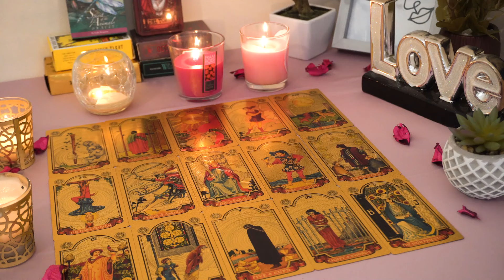TAURUS💘 A Crazy Good Outcome for a Confusing Connection. Taurus Tarot Love Reading